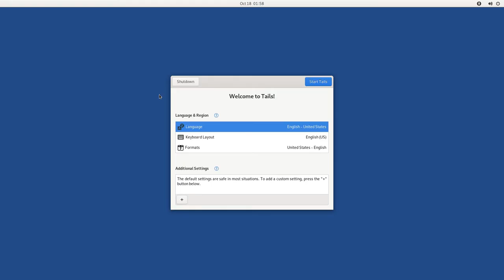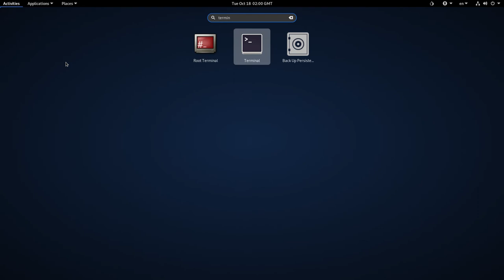Tails 5.5 • Quick walk-through • os.watch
Quick walk-through on Tails 5.5 Linux distribution.